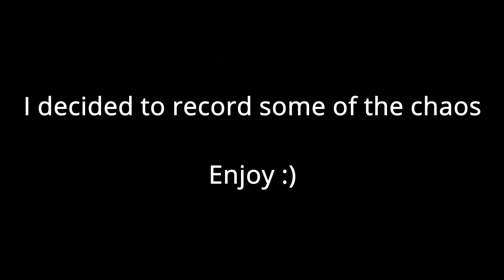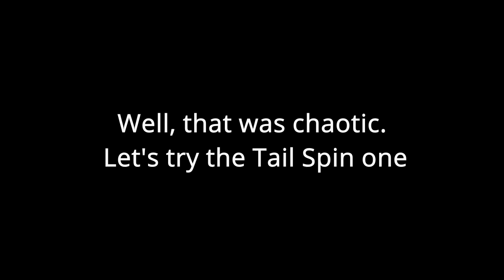War Toonder- War Thunder April Fools event 2021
Like War thunder?
Cyberpunk?
Disney's TaleSpin? Have I got an event for you!